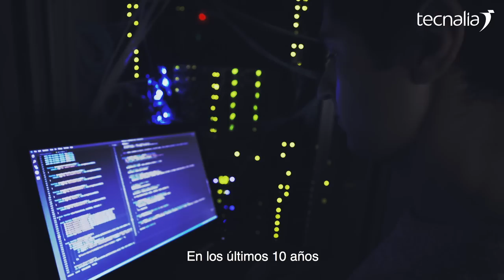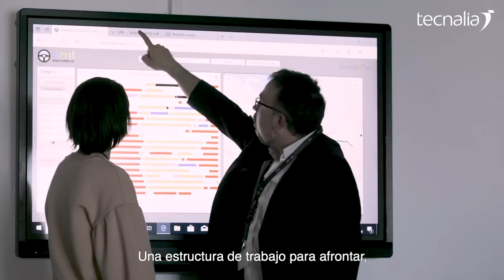TECNALIA es el socio de las empresas, que saben que la I+D+i es el cambio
En los últimos 10 años el mundo ha evolucionado más que en los 50 anteriores. La RevoluciónDigital lo ha cambiado todo.

Y es con la tecnología, cómo las ideas se convierten en realidades transformadoras.

Porque no solo se trata de imaginar el futuro.
Se trata de crearlo.

Y esa, es nuestra misión.

Somos TECNALIA, un CentroDeInvestigación y Desarrollo Tecnológico que colabora con cada empresa para hacerla más competitiva, generando un impacto en su valor y negocio. Porque transformando la tecnología en PIB, conseguiremos, juntos, crear el futuro. Y esto, tiene un nombre: Inspiring Business.

¿Y cómo lo hacemos?

Nuestra excelencia y especialización son claves. Tanto como nuestra capacidad para empatizar con cada cliente. Algo que nos permite colaborar con agentes nacionales e internacionales para construir la mejor solución tecnológica que necesita cada negocio. Y lograr así el éxito en cada proyecto.

Hablamos de tecnología. Pero el valor de las personas es lo que hace TECNALIA. Somos un equipo con talento y una visión compartida. Personas creativas, valientes y proactivas. Personas comprometidas con los resultados de su trabajo y con las necesidades de cada cliente.

Nuestra implicación con cada empresa es total. En nuestros laboratorios evaluamos, certificamos y validamos sus procesos, sistemas y productos.

Conjuntamente desarrollamos la tecnología capaz de cambiar el presente.

Y con TECNALIA Ventures ayudamos a valorizar su I+D y hacer crecer su negocio conectándola con equipos de investigación, de gestión empresarial e inversores.

Una estructura de trabajo para afrontar, junto con las empresas, los nuevos desafíos de futuro. Retos en los que ya estamos desarrollando soluciones y nuevas oportunidades de negocio para nuestros clientes.

Somos TECNALIA y estamos aquí para hacer desplegar el potencial de las empresas de la única manera que sabemos: InspiringBusiness.